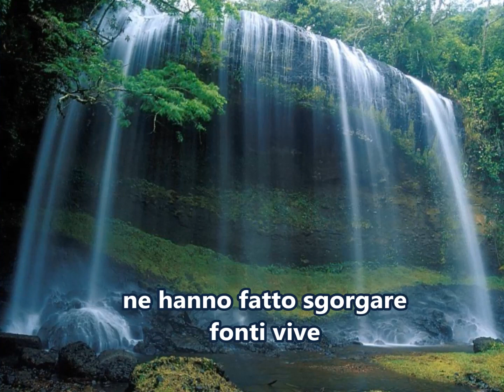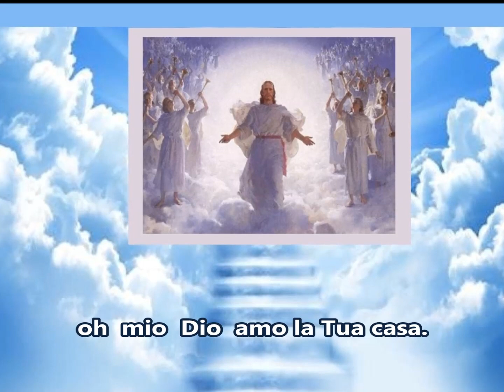Mio Dio mi abbandono a te